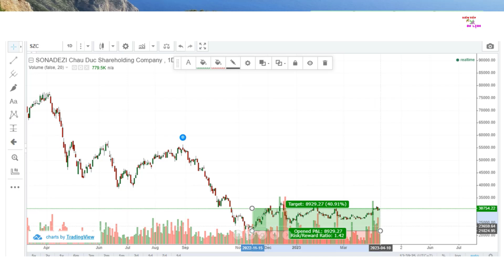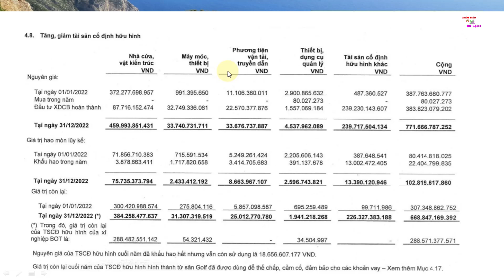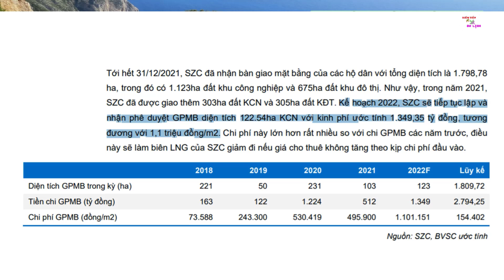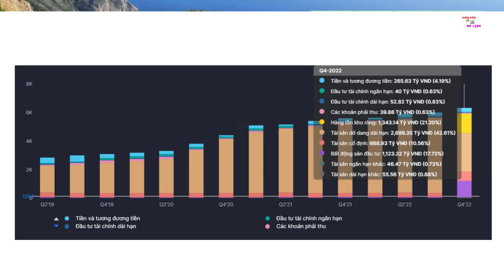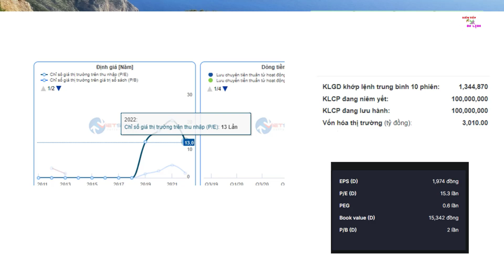Hàng tồn kho Bất Động Sản khu công nghiệp Châu Đức Việt Nam 2023 của Sonadezi Châu Đức SZC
Hàng tồn kho hiện tại của Sonadezi Châu Đức là 1300 tỷ được chuyển từ Tài Sản Dở Dang Dài Hạn sang. Đây là bông hoa đầu tiên trông đợi sẽ nở vào năm 2023 – 2024. Khi hàng tồn kho được trao đến tay khách hàng cũng là lúc Khoản Phải Thu trên BCTC của doanh nghiệp sẽ thể hiện

Bất Động Sản khu công nghiệp Châu Đức Việt Nam 2023 là một vị trí vô cùng tiềm năng, thuận lợi vì gần các dự án trọng điểm của Việt Nam như: Sân Bay Long Thành, Cảng Cái Mép… Ngoài ra năng lực thi công của dự án khá hiệu quả khi tiến độ hoàn thành các dự án diễn ra nhanh chóng và đúng theo kế hoạch đề ra

Sonadezi Châu Đức SZC hứa hẹn sẽ là thương vụ đầu tư để đời nếu ai chịu khó đọc, tìm hiểu, mua, nắm giữ cổ phiếu đến ngày những giá trị của doanh nghiệp này phản ánh vào giá của cổ phiếu